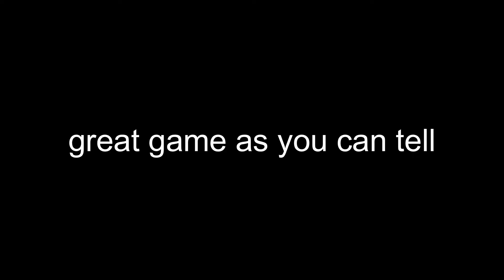The ROBLOX Da Hood Experience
like the video or else a ro gangster will fard!!111 :OO
Previous video: